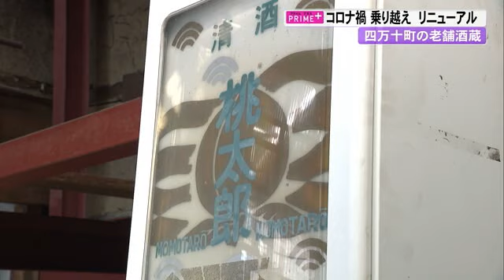“おらんくの酒蔵” 目指し再スタート 四万十町の老舗『文本酒造』が再建「次の世代に残す」【高知】 (23/03/30 20:10)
文本酒造・杜氏　石川博之さん「こちらがバー『お酒やさん』」
記者「すごい、きれい！」

高知市から車でおよそ50分、四万十川の中流に位置する四万十町。
窪川地区の商店街の一角にあるのが、今年創業120周年を迎える老舗酒蔵「文本酒造」です。
5月1日「fumimoto　brewery」としてリニューアルオープンを迎えます。

矢野愛優記者
「紺色で揃えたバーは落ち着いたおしゃれな雰囲気。天井の梁は創業当時のものがそのまま残されていて、レトロ感も楽しめるお酒を飲むのが楽しみです」

文本酒造は「桃太郎」をはじめ数多くの日本酒を送り出してきましたが2020年3月、コロナ禍で商品が売れず酒造りを停止。
スタッフのほとんどが蔵を去り廃業寸前だったところ、四万十町の町おこしに関わっていた高知市の阿部達也さんが事業の買い取りを申し込みました。

文本酒造　阿部達也専務
「ただでさえにぎわいがなくなってきている中で、最後の老舗の蔵が無くなればますます人通りも無くなって寂しい町になってしまうのでなんとか残せないかなと」

再建の切り札として茨城で長年、杜氏をしていた石川博之さんをスカウト。

文本酒造・杜氏　石川博之さん
「一から再スタートを切る新規立ち上げにほぼ近いような形なので。そんな機会滅多にないので、杜氏としてそこに携われるというのは」

去年7月から10人体制の大規模な「再建」が始まりました。
木が生い茂っていた中庭をきれいに整備し、酒タンクや精米機などほぼ全ての機械を新たに導入。
倉庫はスタッフ総出で張替えや塗装を行い、県産品が購入できる「土産物コーナー」に。
外壁はイメージカラーの「濃紺」に塗り替え、酒や軽食・スイーツなどが楽しめるバーを新設しました。
ほかにもWi－Fiやプリンターが自由に使えるフリースペースを整備。
蔵でありながら地域の「憩いの場」を目指します。

3月21日には3年ぶりに酒造りを再開し、販売に向け急ピッチで準備を開始。
地元のブランド米「にこまる」を使った新日本酒ブランド「SHIMANTO」を立ち上げます。
現在、純米大吟醸のみで販売価格は未定です。

「酒蔵というのはその町の文化、歴史みたいなものだと思うんですよね。それをやっぱり無くしてしまうのは本当にもったいないし」
「おらが町の酒蔵、うちの町には文本酒造『SHIMANTO』っていうお酒があるよって町外に言えるような、そんなお酒を作りたいなと。頑張っていかないとなと思います、次の世代に残すというか」

四万十町の「fumimoto　brewery」の店舗とバーは、5月1日にグランドオープンします。
店舗とバーは水曜から日曜・祝日の営業で、ゴールデンウィーク中は毎日オープンしています。
純米大吟醸「SHIMANTO」は5月1日から予約の受付を開始するほか、店頭でも購入ができます。